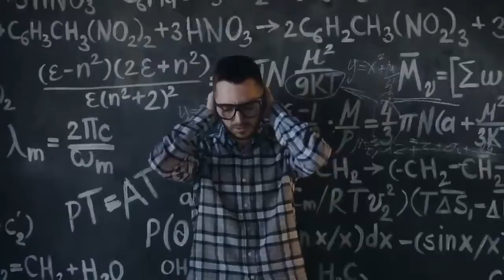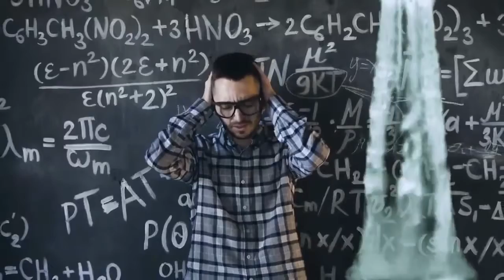Top 10 Most Mysterious Places That Actually Exist On YouTube 2020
Top 10 Most Mysterious Places That Actually Exist On YouTube 2020. In This Video You will Learn About The Complexity Of Nature And The Awesome Powers Of The Universe. Please Enjoy.